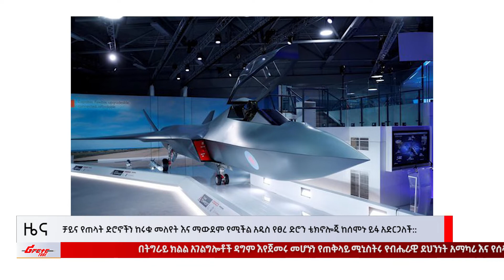የቻይና አስደናቂ ፀረ ድሮን ቴክኖሎጂ | ወደ ትግራይ ክልል የአየር በረራ...